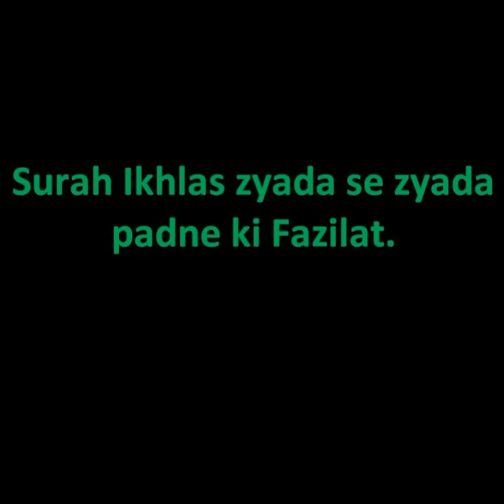Mohammed Yunus Palanpuri - Sabak - Surah Ikhlas zyada se zyaada padne ki fazilat